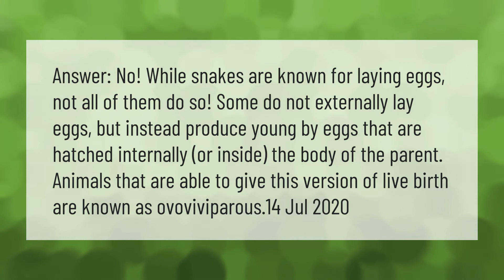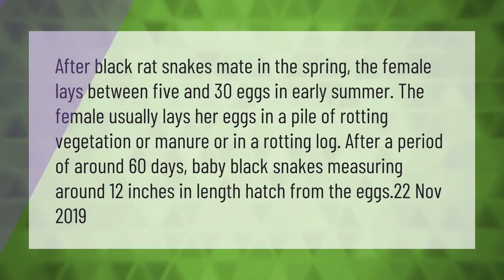Do snakes lay eggs or give birth?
00:00 - Do snakes lay eggs or give birth?
00:42 - Do black snakes lay eggs?

Laura S. Harris (2021, April 17.) Do snakes lay eggs or give birth?
    AskAbout.video/articles/Do-snakes-lay-eggs-or-give-birth-236830